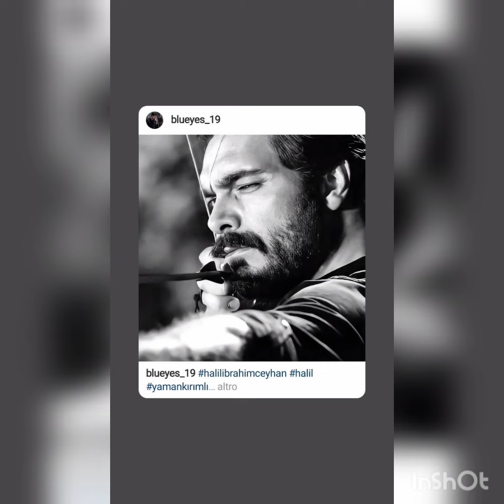Emanetin Nanası"setdeki ailem"paylaşımı yaptı